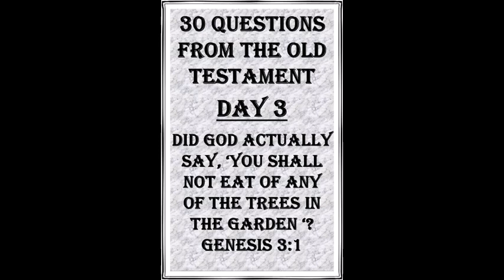3- Old Testament Questions: “Did God actually say, You shall not eat of any tree in the garden?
An audio series based on questions posed in the Old Testament.

30 Questions From the Old Testament
A 30 Day Devotional

Day 1   Job 14:15 If a man dies, shall he live again?
Day 2   Job 38:4 Where were you when I laid the foundations of the earth?
Day 3   Genesis 3:1 Did God actually say, ‘You shall not eat of any tree in the garden?
Day 4   Genesis 18:14 Is Anything too hard for the LORD?
Day 5   Deuteronomy 6:20 What is the meaning of the testimonies, statutes and rules?
Day 6   Ruth 2:21 Why Call me Naomi?
Day 7   1 Samuel 17:26 Who is this uncircumcised Philistine?
Day 8   1 Kings 3:9 Who is able to govern this your great people?
Day 9   2 Kings 1:18 Are they not written in the Book of the Chronicles of the Kings of Israel?
Day 10   Nehemiah 2:3 Why should not my face be sad?
Day 11   Esther 4:14 Who knows whether you have not come  to the kingdom for such a time as this?
Day 12   Psalm 8:4 What is man that you are mindful of him?
Day 13   Psalm 22:1 My God, My God, why have You forsaken me?
Day 14   Ecclesiastes 1:3 What does a man gain by all the toil at which he toils under the sun?
Day 15   Isaiah 5:4  What more was there to do for my vineyard, that I have not done for it?
Day 16   Isaiah 6:8 Whom shall I send, and who will go for us?
Day 17   Isaiah 28:24 Does he who plows for sowing plow continually?
Day 18   Isaiah 37:11 And shall you be delivered?
Day 19  Isaiah 40:18 To whom then will you liken God?
Day 20  Isaiah 53:1And to whom has the arm of the LORD been revealed?
Day 21   Isaiah 58:5 Is such the fast that I choose?
Day 22   Jeremiah 2:28 Where are the gods that you made for yourself?
Day 23   Jeremiah 6:15 Were they ashamed when they committed abominations?
Day 24  Jeremiah 18:6 Can I not do with you as this potter has done?
Day 25   Ezekiel 12:22 Son of man, what is this proverb that you have about the land of Israel?
Day 26   Ezekiel 18:23 Have I any pleasure in the death of the wicked?
Day 27   Daniel 3:14 Is it true O Shadrach, Meshach, and Abednego that you do not serve my gods or worship the golden image that I have set up?
Day 28   Jonah 4:11 Should I not pity Nineveh?
Day 29   Micah 6:8 What does the LORD require of you?
Day 30   Malachi 3:8 Will a man rob God?